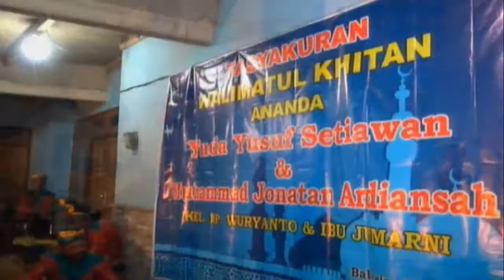Parade Campur Sari Slogo Dinowo Kemalang Klaten